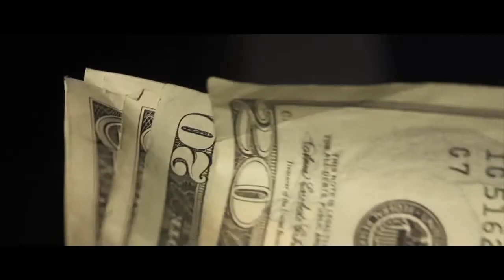Appettie Trailer All Footage